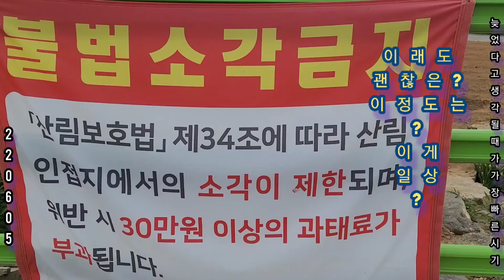*20220606 월 현충일 망종 음력5월8일 산정상산새해바라기씨ㆍ땅콩 곤줄박이 & 모기한마리 순간찰나ㆍ 99.9% 거의그사실그대로 자연 야생 사람ㆍCranes 백학모래시계 OST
*2022년06월06월ㆍ산정상산새 해라기씨ㆍ땅콩 20220606 월 현충일 망종 음력 05월08일  산정상 산새ㆍ곤줄박이 & 모기한마리 순간 찰나ㆍ 99.9% 거의 그사실 그대로 자연 야생 사람ㆍCranes 백학모래시계 OST

Cranes 백학_모래시계 OST - Dmitri Hvorostovsky

모래시계 주제곡 ‘백학’ 부른 러시아 국민가수 코브존 별세
입력 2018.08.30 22:30 수정 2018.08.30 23:27

1995년 내한공연에 앞서 기자회견을 하고 있는 러시아 국민가수 이오시프 코브존. 연합뉴스
‘가끔 생각하지, 피로 물든 들녘에서, 돌아오지 않는 용사들이.”

드라마 ‘모래시계’의 주제곡 ‘백학’의 첫머리다. 백학을 부른 러시아의 원로 국민가수 이오시프 코브존이 30일(현지시간) 병환으로 숨졌다. 향년 80세.

러시아 타스 통신 등에 따르면 코브존 부인의 보좌관은 “이오시프 다비도비치(코브존)가 오랜 투병 끝에 별세했다”면서 “우리 모두가 울고 있다”고 전했다.

코브존은 지난 7월 무의식 상태에서 응급차에 실려 와 입원한 뒤 중환자실에서 치료를 받아오다 이달 7일 퇴원한 것으로 전해졌다. 10년 넘게 암과 투병하면서 2004년과 2009년 두 차례 수술대에 올랐다. 블라디미르 푸틴 대통령은 조전을 보내 유족들에게 애도를 표했다고 크렘린궁이 밝혔다.

앞서 2016년 12월에는 구사일생으로 목숨을 건지기도 했다. 당시 러시아 국방부 소속 투폴레프(Tu)-154 항공기가 공연을 위해 시리아로 가던 중 추락해 군 합창단 알렉산드로프 앙상블 단원을 포함해 92명이 사망했다. 이때 코브존도 공연 참가 제안을 받았지만, 치료 일정 때문에 어쩔 수 없이 거절했고 가까스로 화를 면했다. 하지만 오랜 동안 그를 괴롭혀 온 지병인 암을 끝내 이겨내진 못했다.

코브존은 러시아인들이 쉽게 공감할 수 있는 서정적이고 애국적인 정서의 가요들을 주로 불러 큰 사랑을 받았다. 1987년 인민예술가 칭호를 받았고, 정치에 입문해 1997년부터 하원의원을 지냈다. 2011년부터는 하원 문화위원회 제1부위원장을 맡아왔다. 2002년 10월 모스크바의 두브로프카 극장에서 일어난 체첸 무장 반군의 인질 사건 당시 협상에 참여해 관객 일부를 구출해 낸 공로로 용맹 훈장도 받았다. 하지만 2014년 러시아가 크림반도를 병합한 이후 러시아를 지지하면서 고국인 우크라이나와 갈등을 빚었다.

국내에 널리 알려진 코브존의 노래 백학은 전장에서 동료 전우를 잃은 전사의 슬픔과 애수를 담았다. 원래 러시아 남부 캅카스 지역 체첸 자치공화국의 민요인데 코브존이 매력적인 중저음을 담아 리메이크해 부르면서 전세계적으로 널리 알려졌다. 백학을 타이틀곡으로 삽입한 드라마 모래시계는 1995년 68%라는 경이적인 시청률로 선풍적인 인기를 얻었고, 코브존은 첫 내한공연에 나서는 등 한국과 러시아 간 문화사절로도 활약했다. 고인의 유해는 다음달 2일 모스크바 남서쪽 보스트랴콥스키 공동묘지에 묻힌다.

Журавли 백학 가사

Мне кажется порою что солдаты,

나는 가끔 병사들을 생각하지,

С кровавых не пришедшие полей,

피로 물든 전쟁터에서 돌아오지 못한 병사들이,

Не в землю нашу полегли когда- то,

그 언젠가 모국 땅에 묻히지도 못하고

А превратились в белых журавлей.

아마도 백학이 된 듯하여.

Они до сей поры с времён тех дальних

그들은 옛날부터 하늘을 날면서

Летят и подают нам голоса.

우리를 부르는 듯하여.

Не потому ль так часто и печально

그 때문에 우리가 자주 슬픔에 잠긴 채

Мы замолкаем, глядя в небеса.

멍하니 하늘을 바라보는 것이 아닐지.

Летит, летит по небу клин усталый,

날아가네, 날아가네 저 하늘의 지친 학의 무리들,

Летит в тумане на исходе дня.

날아가네 저무는 하루의 안개 속을.

И в том строю есть промежуток малый,

무리 지은 대오의 그 조그만 틈새,

Быть может, это место для меня

그 자리가 혹 내 자리는 아닐지

Настанет день,и с журавлиной стаей

그 날이 오면, 학들과 함께

Я поплыву в такой же сизой мгле,

나는 회청색의 어스름 속을 끝없이 날아가리

Из- под небес поптичьи окликая

대지에 남겨둔 그대들의 이름자를

Всех вас, кого оставил на земле...

천상 아래 새처럼 목 놓아 부르면서...
[출처] [노래로 러시아어 공부하기] 백학 Журавли 가사,해석|작성자 Rana

우우우우우~우우우우우~

우리에게 매우 매우 익숙한 멜로디인 이 노래

바로 모래시계 ost인 백학(Журавли) 입니다

우리나라에서는 또 개콘에서 진지한 분위기에 이 노래가 흘러나오곤 해서 이 노래를 떠올리면 개콘이 생각나곤 합니다만 알고보면 슬픈 배경을 가지고 있는 노래입니다.

이 곡은 일반적으로 러시아 민요로 알려져 있지만 엄밀하게 말하면 그렇지 않습니다. 중앙아시아의 체첸 근처에 위치한 다게스탄(Dagestan) 출신 서정시인 ‘라술 감자토프(Rasul Gamzatov)’가 쓴 시에 우크라이나 출신 작곡가 ‘얀 프렌켈(Yan Frenkel)’이 곡을 붙인 것이 원조입니다.

‘백학’ 덕분에 감자토프는 ‘레닌’상을 수상하며 ‘다게스탄의 인민시인’ 칭호를 얻었습니다.

시는 1950년대에 지어졌지만 노래가 완성된 건 1968년입니다. 심지어 노래도 우크라이나 출신 배우이자 가수인 ‘마르크 베르네스(Mark Naumovich Bernes)’가 불렀습니다. 작사·작곡·노래 모두 러시아 민족이 아닙니다.

드라마를 통해 우리 귀에 익숙해진 노래는 베르네스 사후 ‘이오시프 코브존(Iosif Kovzon)’이 다시 녹음한 것입니다.

2차 세계대전의 전우를 생각하며 작시

감자토프에게 영감을 준 사건은 바로 제2차 세계대전에서 가장 참혹한 싸움이었으며, 중요한 전환점이 된 스탈린그라드 전투라고 합니다.

이 전투에 참가해 지옥 같은 전쟁터에서 간신히 살아남은 그는 함께 싸우다 죽은 같은 민족 전우들을 가슴에 묻고 돌아와 그들을 생각하며 ‘백학’을 쓴 것으로 알려져 있습니다.

작시 배경부터가 이처럼 슬프고 애절합니다. 시는 ‘스탈린그라드 전투에 동원돼 죽은 병사들이 고향에 묻히지 못하고, 낯선 땅에서 하얀 학이 되어 이승을 떠돌며 울부짖는다’는 내용을 담고 있습니다. 전쟁 승리를 노래한 것도 아니고, 영광된 죽음을 칭송한 것도 아니며 처절한 전투 현장을 묘사한 것도 아닙니다다.

그저 전투에 참가해 죽은 전우들의 얼굴 하나하나를 떠올리며 그들의 영혼을 달래는 노래, ‘진혼곡(鎭魂曲)’입니다.

  모래시계 OST 백학

피로 물든 들녘에서 돌아오지 않는 병사들이

잠시 고향 땅에 누워보지도 못하고

 학으로 변해버린 듯하여

 그들은 옛날부터 지금까지 날아만 갔어

그리고 우리를 불렀지

 왜, 우리는 자주 슬픔에 잠긴 채

 하늘을 바라보며 말을 잃어야 하는지?

날아가네,날아가네 저 하늘의 지친학의 무리들

무리 지은 대오의 그 조그만 틈 새

그 자리가 혹 내 자리는 아닐는지

그날이 오면 학들과 함께

백학 , 모래시계 ost 삽입곡 가사|작성자 흰머리 뜸전도사

А провратилисъ в белых журавлей.

Они до сей поры с времён тех далъних
Не потому лъ так часто и печалъно

И в том строю естъ промежуток малый,
Бытъ может, это место для меня

Настанет денъ,и с журавлиной стаей
Из- под небес поптичъи окликая